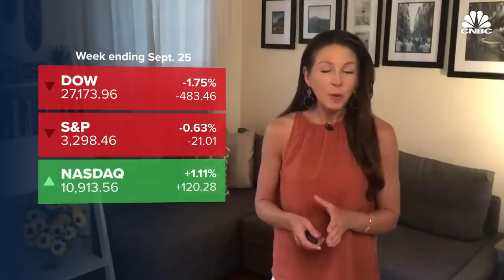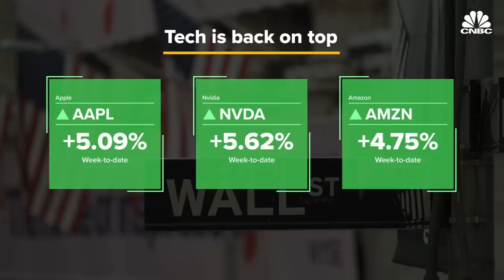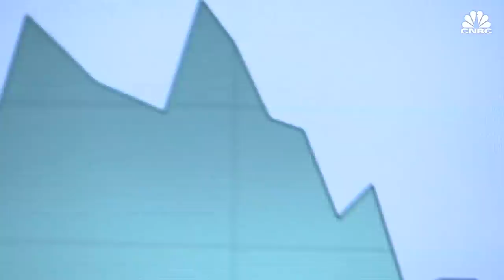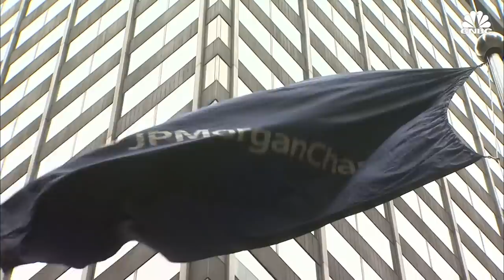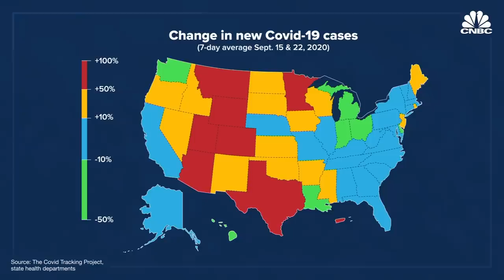What Europe's Coronavirus Second Wave Means for Americans: CNBC After Hours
CNBC.com's MacKenzie Sigalos brings you the day's top business news headlines. A second wave of coronavirus infection overtakes Europe as the United States mourns 200,000 Covid-19 deaths — the most of any country in the world. The 'After Hours' team asks public health experts and epidemiologists what notes Americans should be taking as Europe tries to tamp down on infection, and flu season approaches.

0:43 -- Dow, S&P 500 post 4 straight weeks of losses
1:03 -- Why Wall Street is leading the charge back to bring employees back into the office
4:10 -- CNBC Soundcheck
7:51 -- Europe's second wave of Covid-19
12:03 - Numbers Round